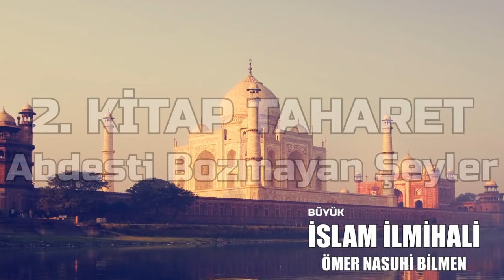Abdesti Bozmayan Şeyler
BÜYÜK İSLAM İLMİHALİNİN TAMAMINI EKTEKİ LİNKTEN OKUYABİLİRSİNİZ

)HAYAT'ÜS SAHABE
الهى انت مقصودى، ورضاك مطلوبى